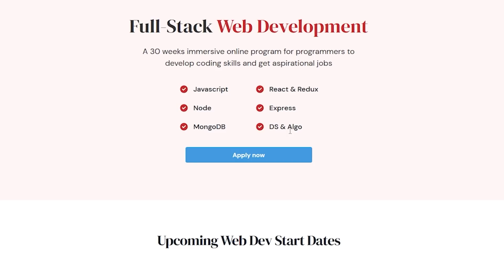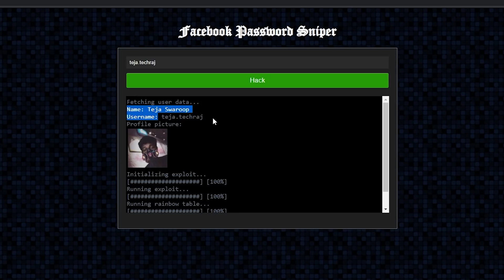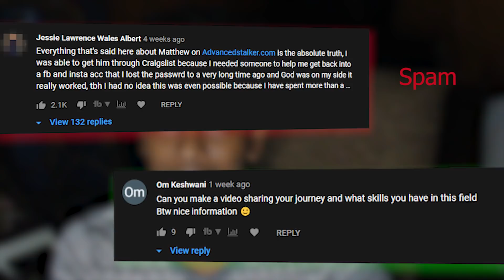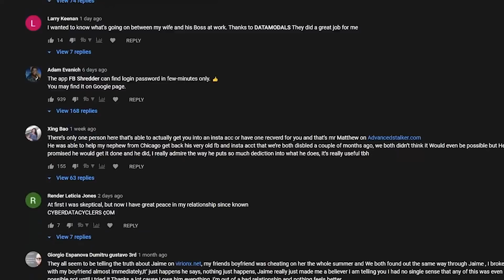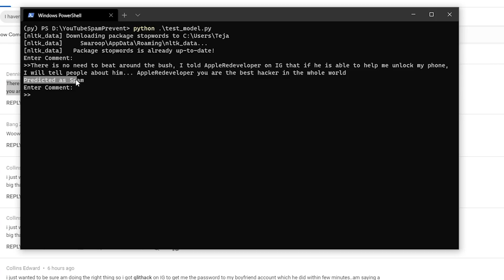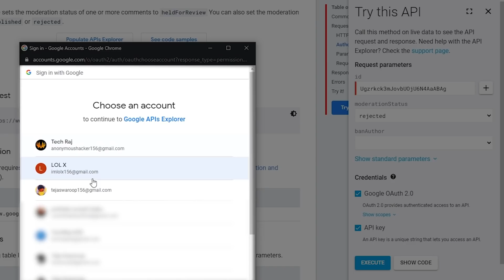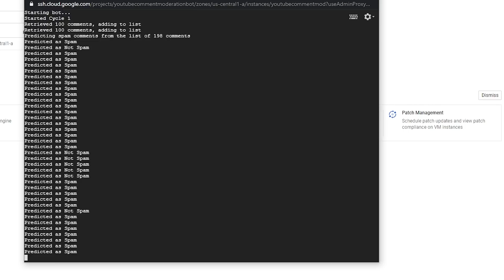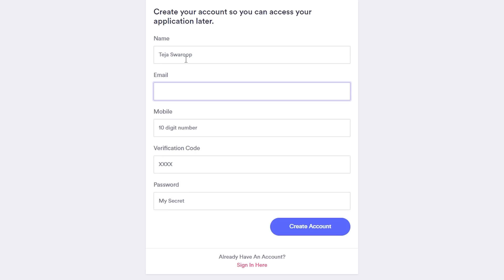How I solved the YouTube's *SPAM* Problem by writing code..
Check out Masai School -
i-Program Backend Development:

I'm tired of these spam comments under my videos. They are made by real people and not bots. Unfortunately, YouTube doesn't even recognize and automatically hold these spam comments for review or directly delete them. So I had to do something on my own to fix this.

I decided to write a bot that will automatically retrieve the recent comments made under my videos, and then goes through each comment and predicts if it is a spam comment or not. If it is a spam comment, the bot deletes (or rejects) the comment.

I created a Machine Learning model and trained it so that it can distinguish between a spam comment and a normal (not spam) comment. I used the Multinomial Naive Bayes Algorithm to build my model. It rocks!

But, there is a quota limitation for the YouTube Data API, and I'm only allowed to make calls that do not cost more than 10,000 units per day.
So, I had to even limit by bot as I can't exceed my quota limit or the API doesn't respond to my requests (listing comments , and deleting them).
Anyway, I wrote the bot in such a way that it can delete the maximum comments it can in a day without exceeding the quota limit. It also sends me notifications on discord about how many comments it deleted in a particular time period, and how much quota is still left.
I finally deployed it to Google Cloud so that it can run without any interruptions and continue to remove spam comments under my videos.

Cheers!